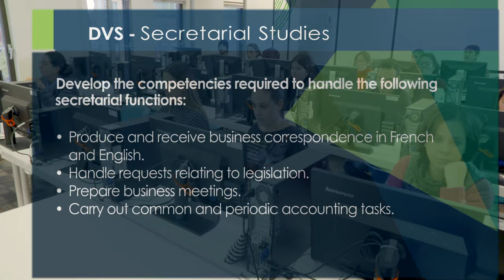Secretarial Studies Program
Discover our Secretarial Studies Program.